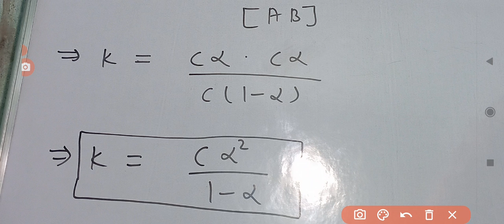Application of kohlrausch law chemistry class 12